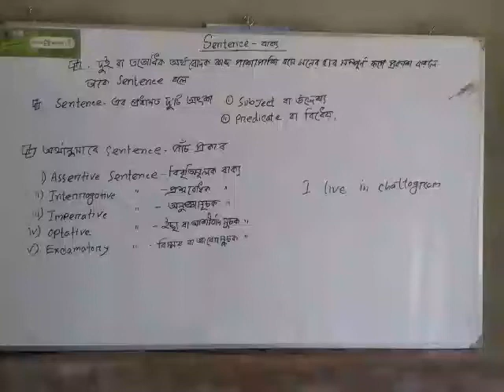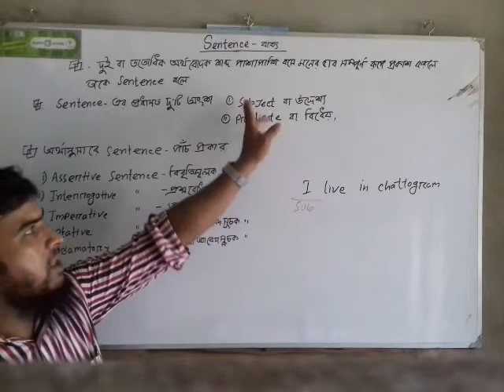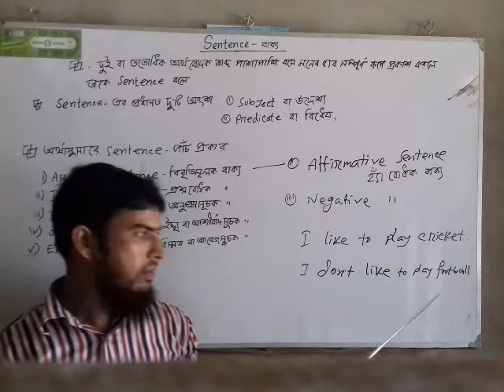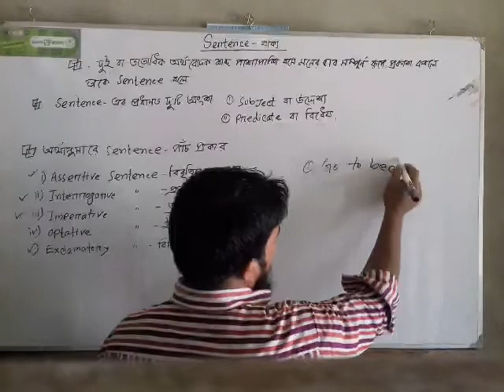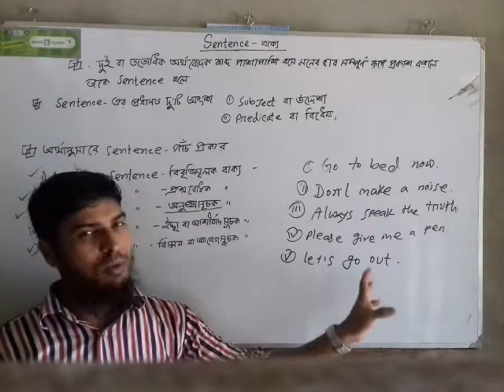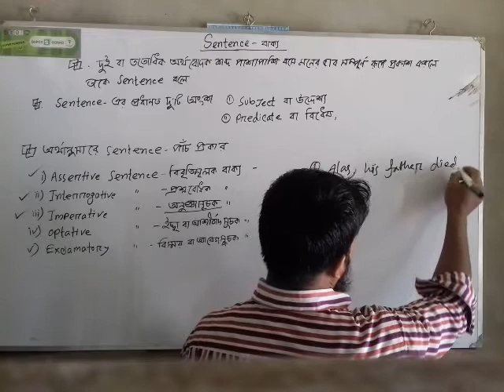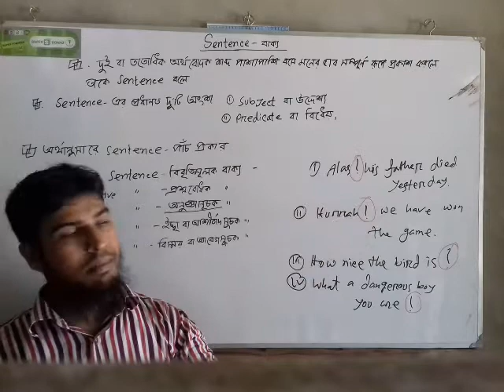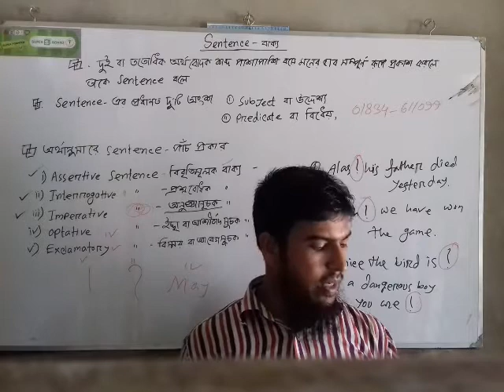Online class is arranged by Hajeegaon Sholkata S J Nizam High school Anowar Chattogram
Mohammad Amimul Islam assistant teacher B P Ed